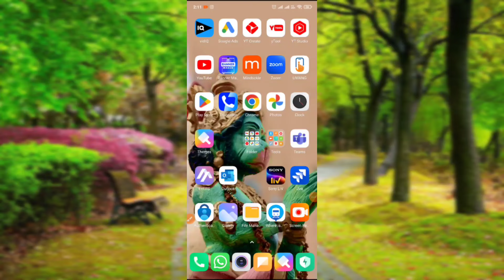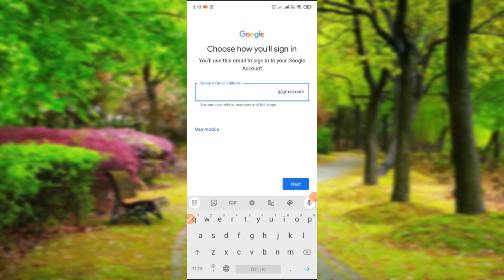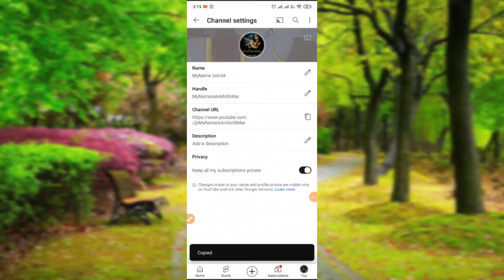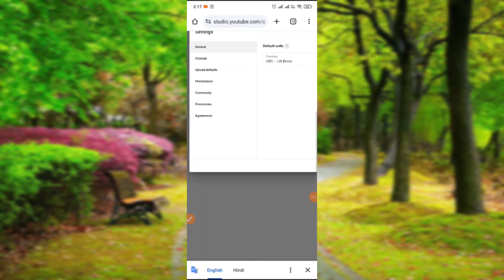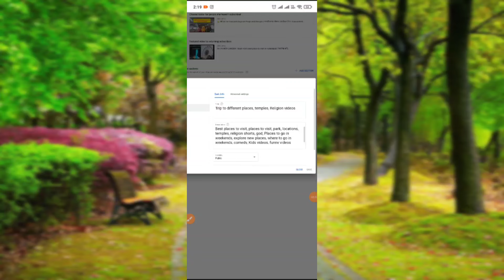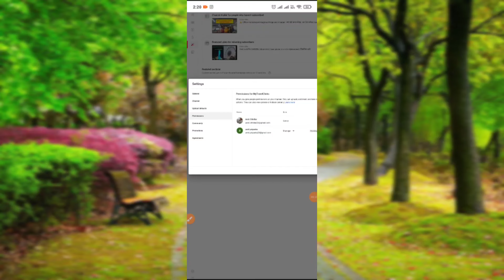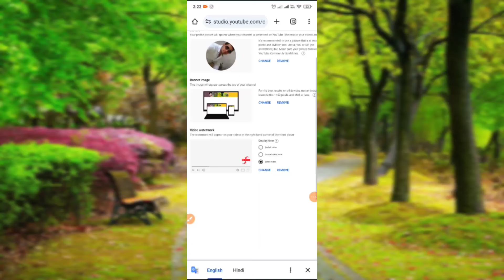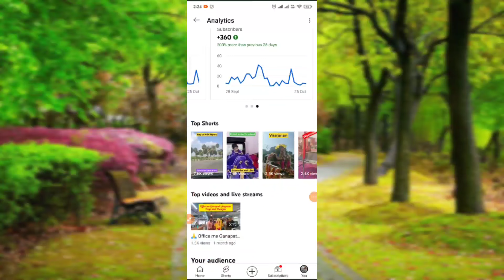YouTube चैनल कैसे बनाएं | youtube channel Kaise Banaye | how to create a youtube channel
YouTube चैनल कैसे बनाएं

5 minute me YouTube Channel Kaise Banayen